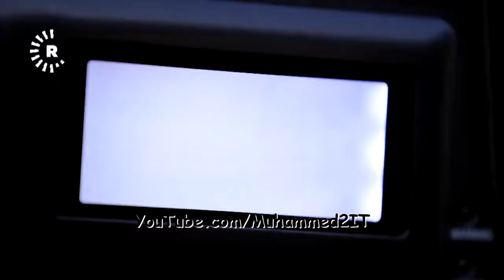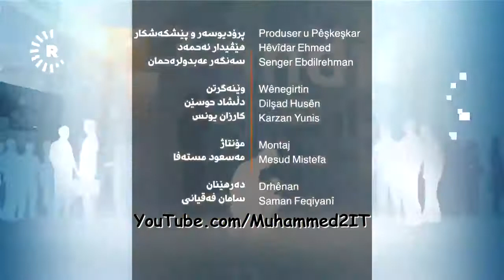چی دەکەن؟ :: یەکگرتوو :: موسەنا ئەمین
چی دەکەن؟
موسەنا ئەمین
پاڵێوراوی یەکگرتوو لە پارێزگای سلێمانی